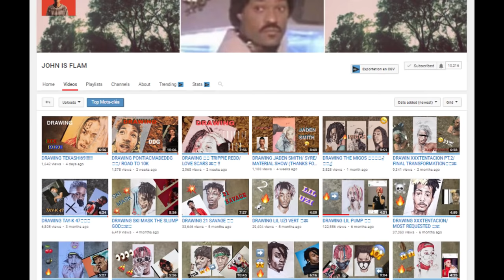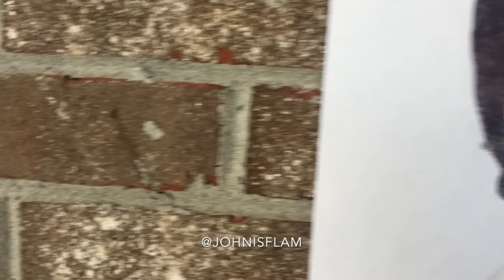DRAWING LIL XAN / COLLAB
Ballpoint pen Drawing of Lil Xan, this video is a collaboration with jhon is flam, go subcribe to him, and if you like this videos please give it a thumbs up and leave acomment thank you for watching
● PLEASE FOLLOW US ON ↓↓↓

music : *FREE* Lil Pump x Smokepurpp Type Beat | ''Lick'' Ft. Famous Dex | Type Beat Rap/Trap Instrumental

it took me 3 hours to finish this drawing

YAZID LEMRABET